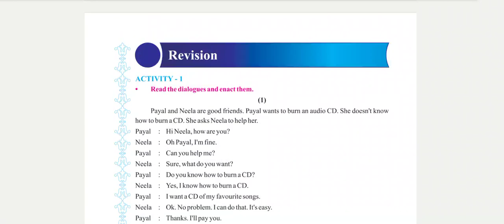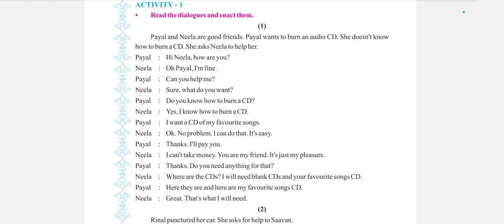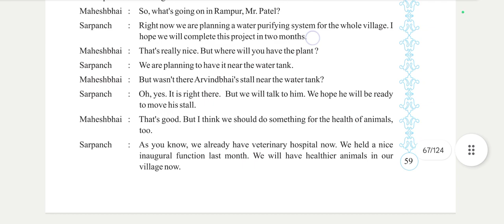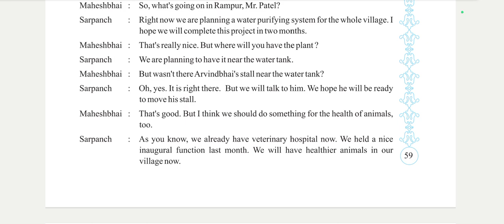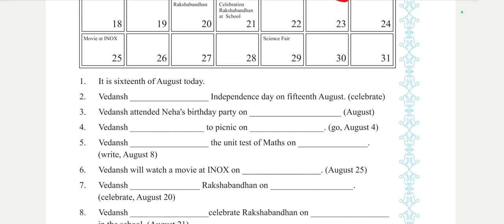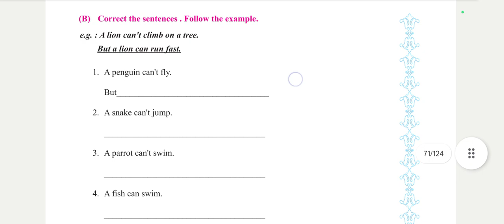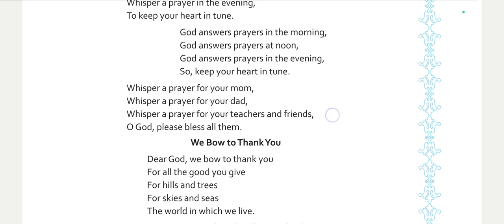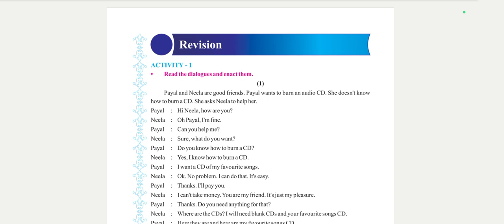rivision STD 6 sem 2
ખાસ નોંધ: વીડિયો જોતી વખતે highter quality રાખવી જેથી result સારું મળે 👍

આવા ને આવા શિક્ષણ ને લગતા વીડિયો મેળવવા માટે અમારી આ ચેનલ ને sacribe કરો અને કઈ સુધારો કરવાનો લાગતો હોય તો આપેલ Instagram id અથવા તો teligram પર  મેસેજ કરી જાણ કરવા વિનંતી
આપ કોઈપણ ટોપિક વિશે વીડિયો ઈચ્છતા હો તો પણ જાણ કરવી .
અહી દરેક વિદ્યાર્થી ની શિક્ષણ ની જરૂરિયાત પૂરી કરવામાં આવશે .
આપ કઈ જગ્યા એથી વીડિયો જોઈ રહ્યા છો એ coment માં અવશ્ય લખજો જેથી motivation મળે.
આપનો
P k desai
Insta id
P k desai 82

spoken English
basic English
Nakalang tution classes
imp questions
imp paper
online education
science and technology
English grammar
video of study